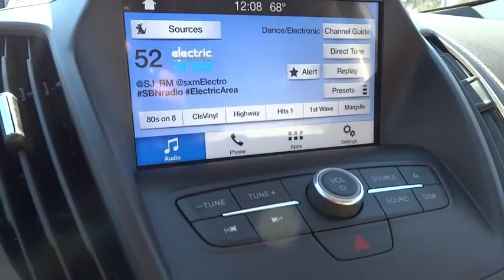2017 Ford Escape Wilson, Rocky Mount, Goldsboro, Tarboro, Greenville, NC EC71940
2017 Ford Escape

4170 Raleigh Road Parkway West